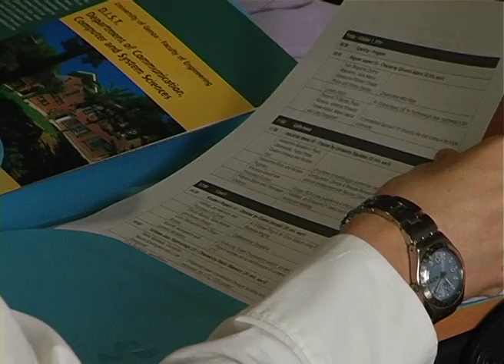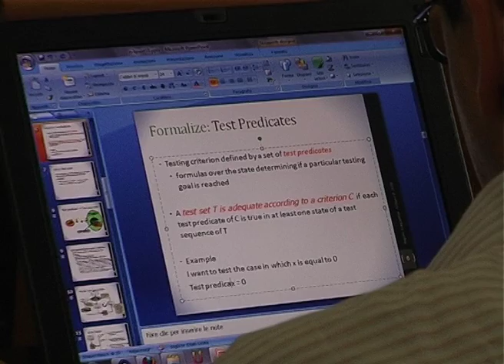Eclipse_2010_04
L'iniziativa accademica di IBM con Carla Milani